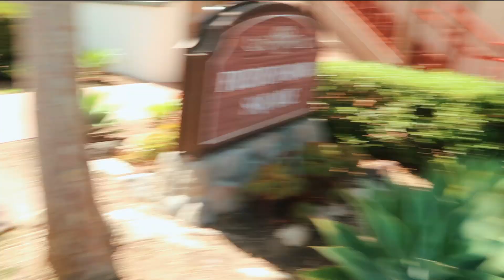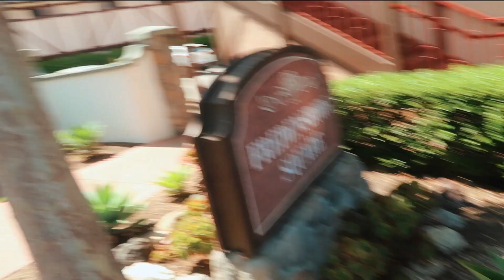A TRIP TO SOLVANG! | Scheana Shay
This past weekend we took a trip up to Solvang and Santa Barbara with some of our friends and family. It was so nice to get out of La and see some new scenery. Mini road trips with Summer are becoming a regular thing now and we absolutely love it!

AMAZON STORE